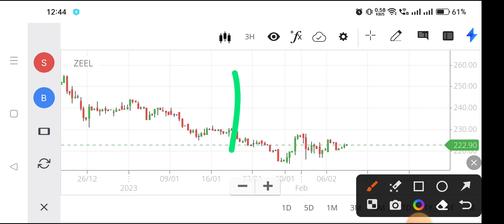zeel share latest news today,zeel share news today,zeel share latest news,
zee entertainment share price target,
zeel share latest news in hindi,